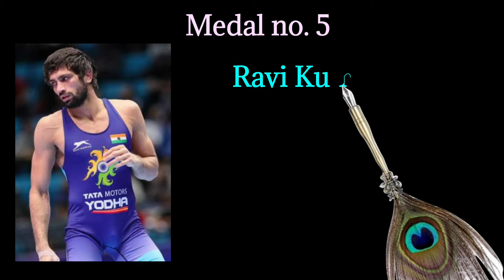Olympics 2021 Tokyo | India | Gold medal by Neeraj Chopra | PV Sindhu | Ravi Kumar | Mirabai Chanu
With the closing ceremony of Tokyo Olympics 2021 , india won 7 medals
1 Gold by Neeraj Chopra in men’s javelin throw.

2 Silver :
1st by Mirabai Chanu in  women’s 49 kg weightlifting
2nd by  Ravi Kumar Dahiya in men’s 57 kg wrestling

4 Bronze
1st by PV Sindhu in women’s singles badminton
2nd by Lovlina Borgohain in women’s welterweight boxing
3rd by Bajrang Punia in men’s 65 kg wrestling
4th by Men's Hockey Team